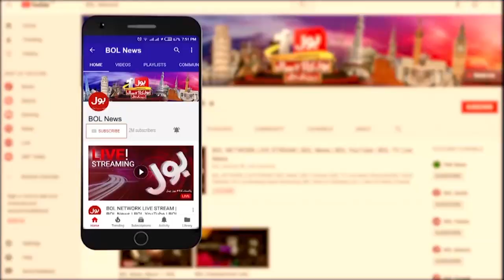23rd March Pakistan Day | Ghulam Murtaza Analysis | Ab Pata Chala | Usama Ghazi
23rd March Pakistan Day | Ghulam Murtaza Analysis | Ab Pata Chala | Usama Ghazi